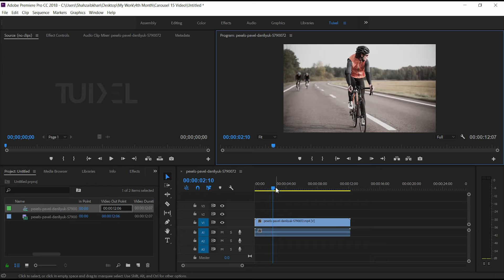Easily Convert video into Black and White in Adobe Premiere Pro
In this tutorial, you will be learning how to Convert video to Black and White in Adobe Premiere Pro cc

Let us know if u have any questions in the comments below.